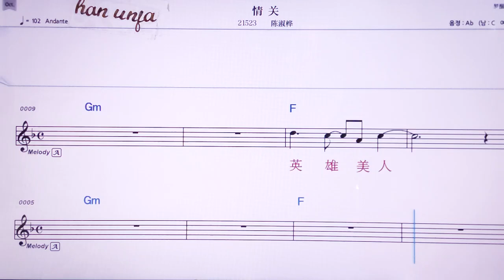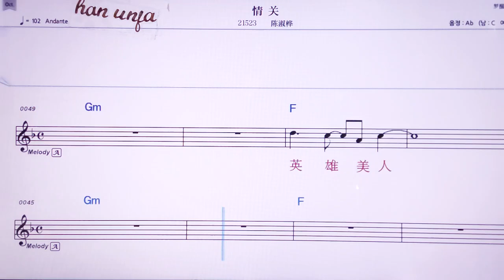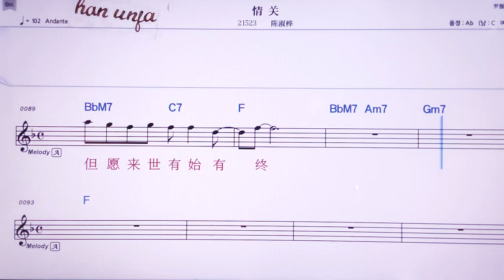💖칭꾸안/천쑤화 👍MR,노래방, 악보, 코드,Karaoke With Sheet Music